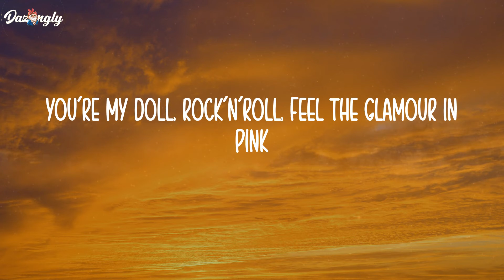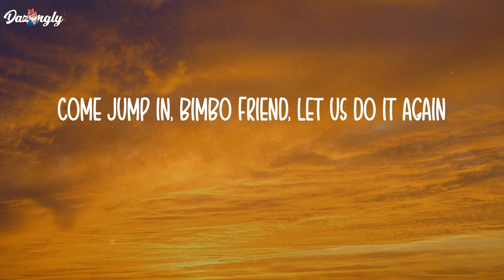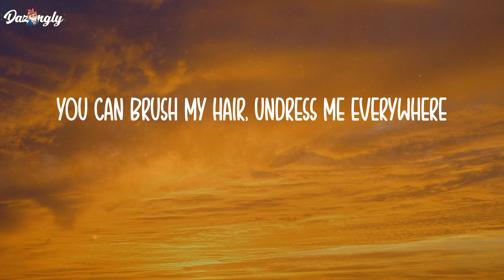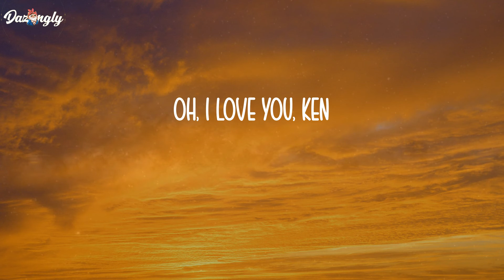Barbie Girl - Aqua (Lyrics)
Hiya, Barbie
Hi, Ken
You want to go for a ride?
Sure, Ken
Jump in